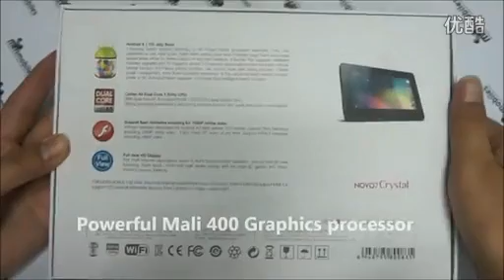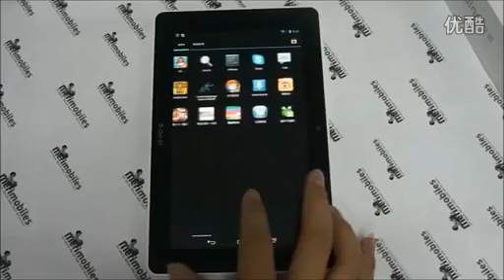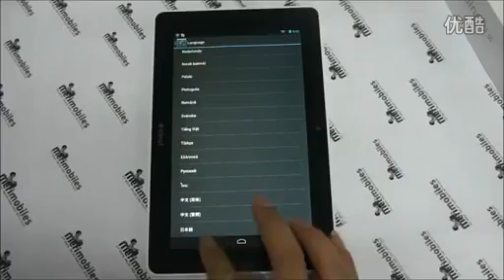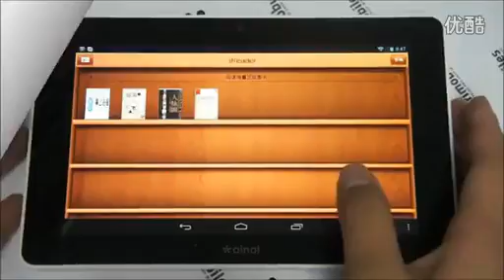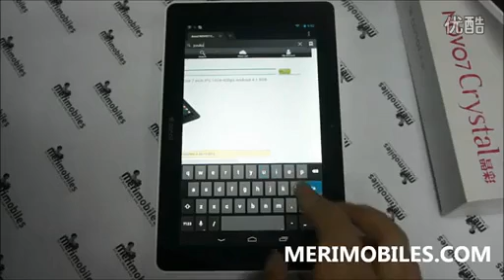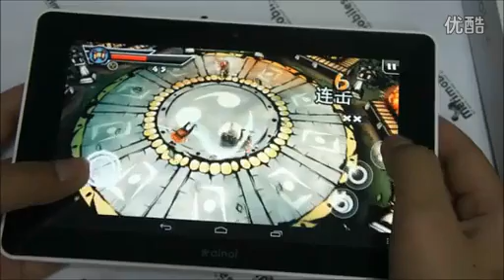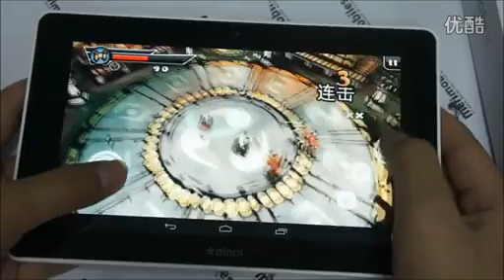Обзор Ainol Novo 7 Crystal